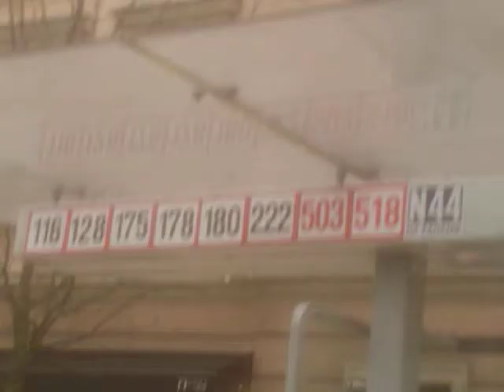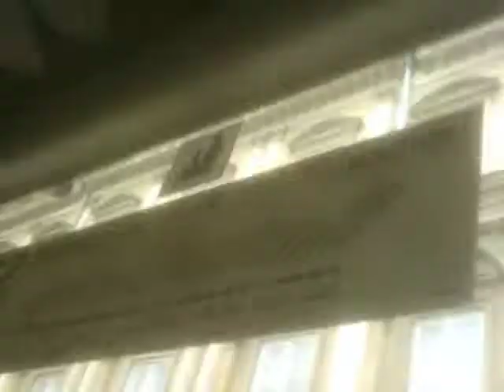BYD K9 Elektryczny autobus z Chin w Warszawie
Naj mocniej przepraszam że dzwięk silnika autobusu w niektórych momentach nie jest wspulnie zgrany z tym co jest na filmie bo mikrofon w mojej kamerze jest do bani i odgłosy są ledwieszłyszane dlatego podcas nagrywania kamerą używałem dyktafonu w telefonie a póżniej zgrałem to zapomocą ViltualDub niestety końcówka jest bez dzwięku to dlatego że w telefonie bateria zdechła i odmuwił on współpracy